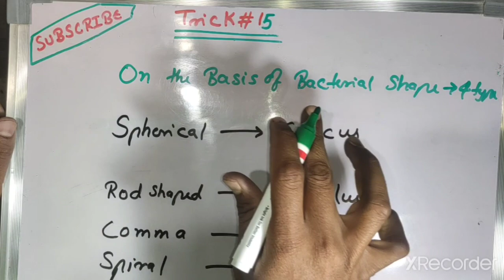TRICK OF BACTERIAL TYPE BIOLOGICAL CLASSIFICATION TRICK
🙏 TRICK AIM 2 AIIMS